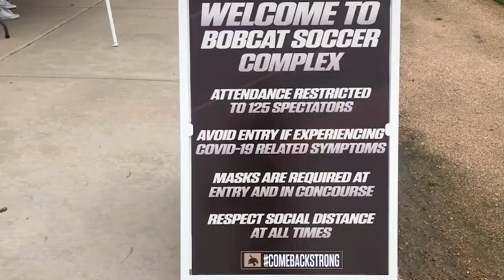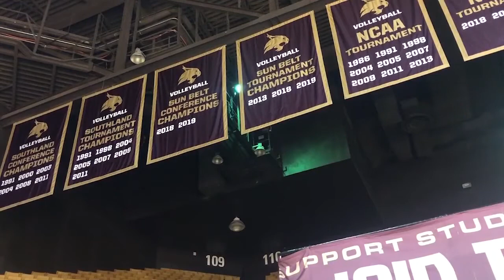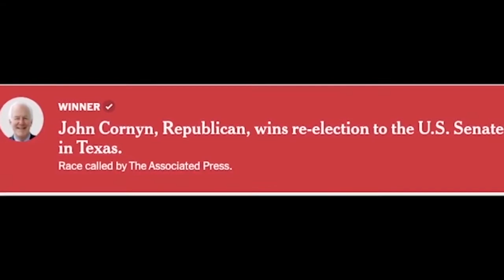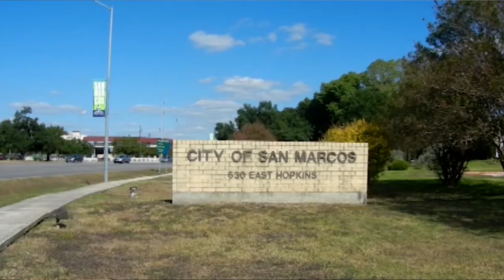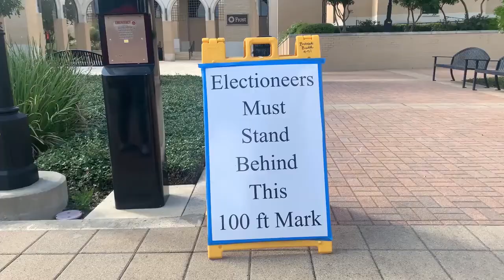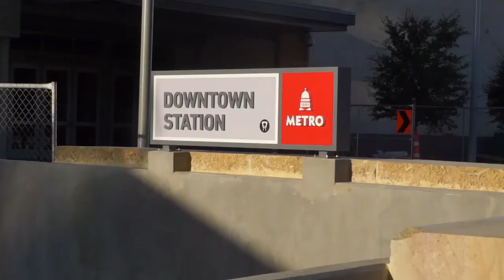Christina Willis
Senior Portfolio